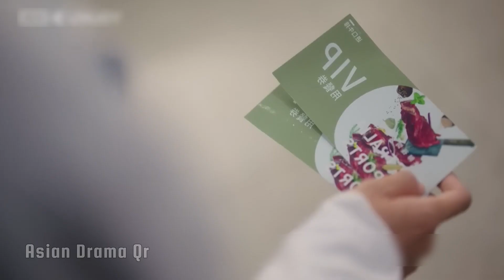EP 13 || When I Fly Towards You In Hindi || High School Lovere || Chinese Drama Explore In Hindi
In this video, I will give an hindi explanation of "When I Fly Towards You (2024-25)" (Episode 13) which is a Chinese Adventure, Romance, Drama, Fantasy, Comedy, Romance, Youth

When i fly towards you ep 1 eng sub
When i fly towards you ep 1 eng sub Hindi dubbed
When i fly towards you ep 1 hindi dubbed
When i fly towards you ep 2 hindi dubbed
When i fly towards you ep 2 online free
When i fly towards you ep 2 preview
When i fly towards you ep 3 hindi dubbed
When i fly towards you ep 3 review
When i fly towards you ep 4 recap

2024 Chinese TV Series
2024 Chinese Drama TV Series
2024 Chinese Idol TV Series
2024 Chinese Romance TV Series
2024 Chinese Youth Dramas

2024 Chinese Movies
2024 China Movies
2024 Chinese Drama Movies
2024 Chinese Romance Movies
2024 Chinese Romantic Drama Movies

Best Chinese Movies
Best China Movies
Best Chinese Drama Movies
Best Chinese Romance Movies
Best Chinese Romantic Drama Movies

2024 Chinese Movies:
2024 Chinese Action Movies
2024 Chinese Adventure Movies
2024 Chinese Comedy Movies
2024 Chinese Drama Movies
2024 Chinese Fantasy Movies
2024 Chinese History Movies
2024 Chinese Horror Movies
2024 Chinese Kung Fu Movies
2024 Chinese Mystery Movies
2024 Chinese Romance Movies
2024 Chinese Sci-Fi Movies
2024 Chinese Thriller Movies
2024 Chinese War Movies
2024 China Movies
2024 Hong Kong Movies
2024 Taiwan Movies
2024 Chinese Detective Movies
2024 Chinese School Movies
2024 Chinese Sword Fighting Movies
2024 Chinese Wuxia Movies
2024 Hong Kong Police Movies

Asian Drama Qr